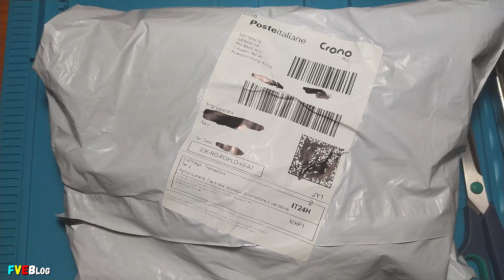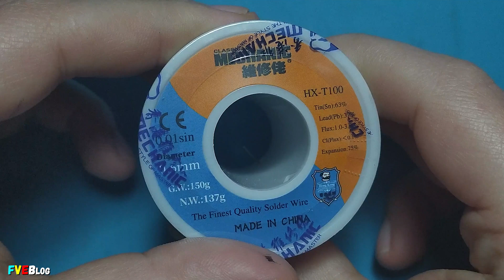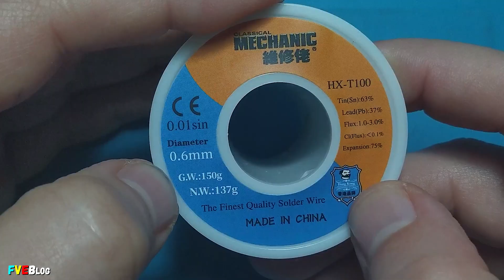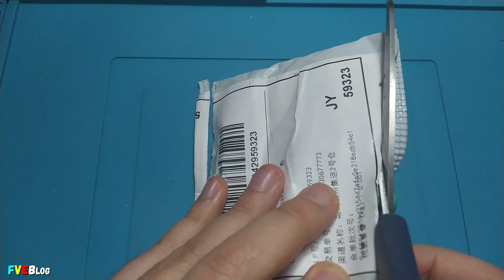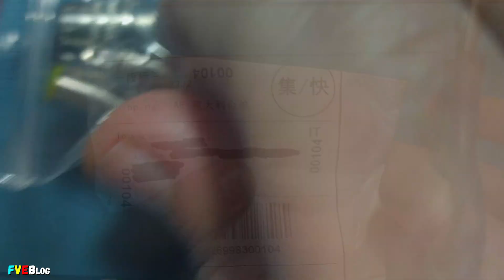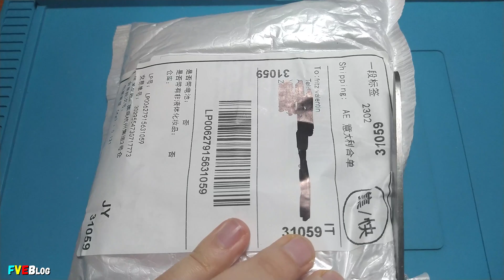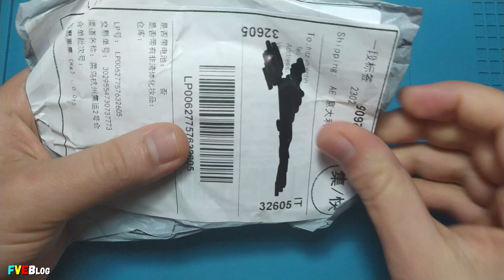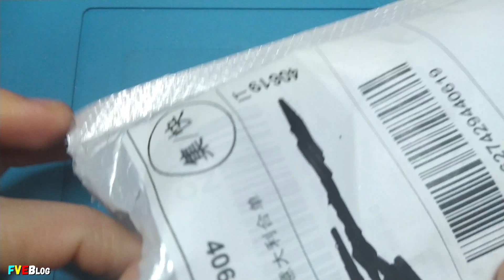Deschidem un colet cu electronice cumparate de pe Aliexpress / Mailbox Episodul 4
✔️Salutare! In acest clip am despachetat cateva colete cu electronice cumparate de pe Aliexpress. Acesta fiind episodul 4 al seriei Mailbox.

✔️Mai jos aveti link-uri de unde au fost cumparate produsele:
►Conectori DC5525 de panou
►Conectori RCA de panou auriti
► Fludor de la Classic Mechanic HX-T100 de 150 grame
►Stabilizatoare de tensiune L7812CV
►Conectori tata DC5525 pentru cablu
►Comutatoare rotative cu 5 pozitii
►Kit amplificator in clasa D cu TDA8932T
►Pungute ZIP la 100 bucati, 10cm pe 20cm
►Kit amplificator in clasa D cu CS8673E
►Conectori RCA pentru cablu auriti

✔️Cuprins:
00:00 - Introducere
00:38 - Conectori DC5525 de panou
01:16 - Conectori RCA de panou
01:34 - Fludor Classic Mechanic HX-T100
02:31 - Stabilizatoare tensiune L7812CV
03:45 - Conectori DC5525 pentru cablu
05:02 - Comutatoare rotative cu 5 pozitii
05:51 - Kit amplificator cu TDA8932T
07:05 - Pungute ZIP 10cm/20cm
08:10 - Kit amplificator cu CS8673E
09:37 - Conectori RCA pentru cablu (PAILIT)
10:24 - Sfarsit